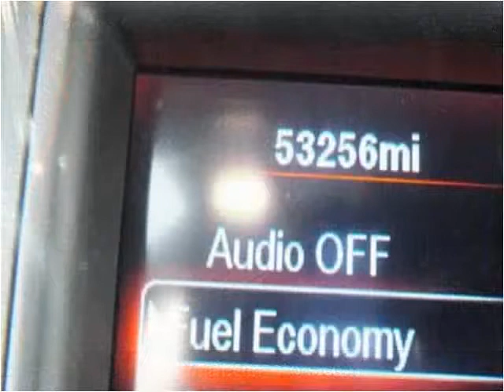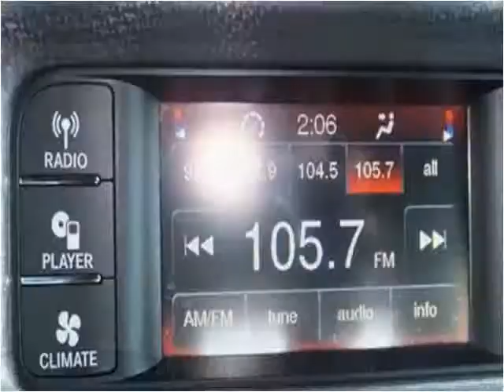2012 Dodge Charger Used Cars Garland TX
This 2012 Dodge Charger is available from Safeen Motors.